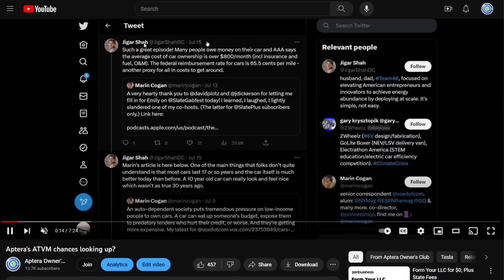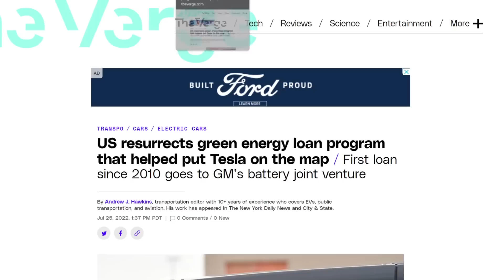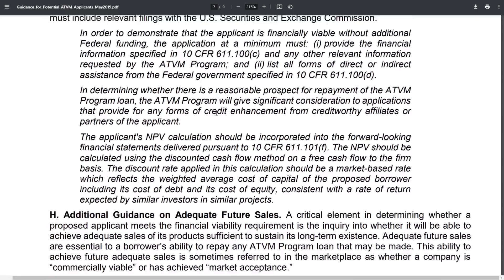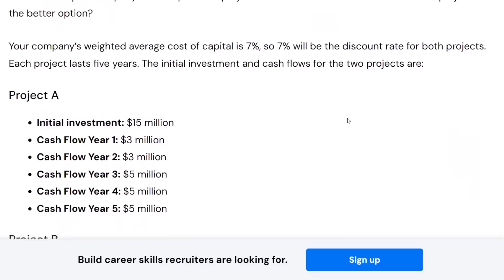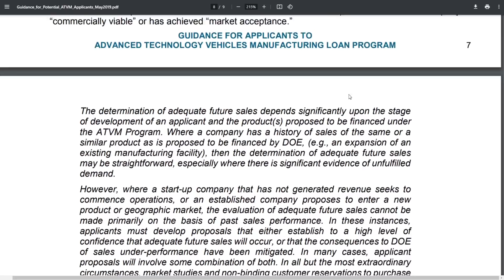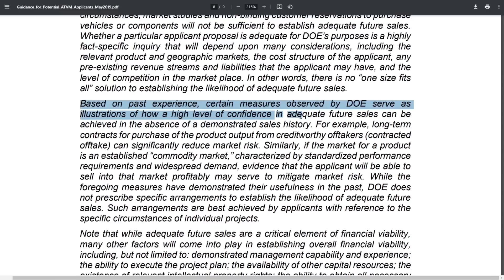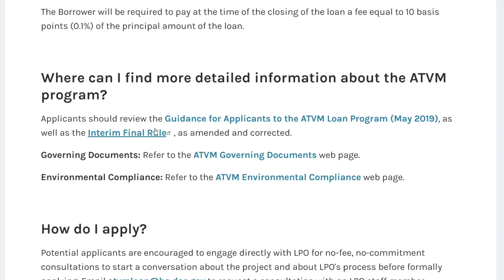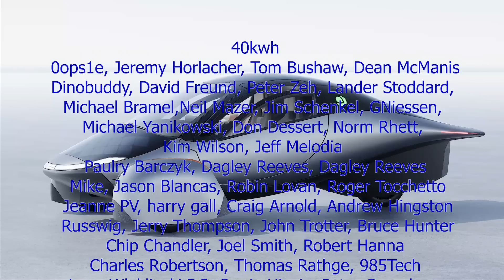Aptera's ATVM loan might be harder than we thought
Lumbar support
Camping mattress

EUC
phone and camera
computer
microphone
wireless microphone